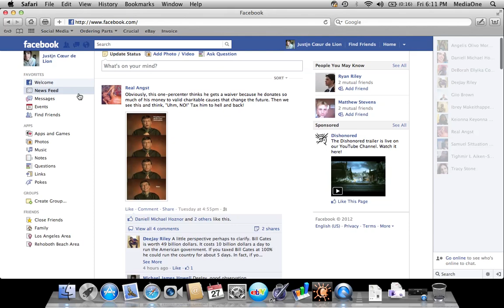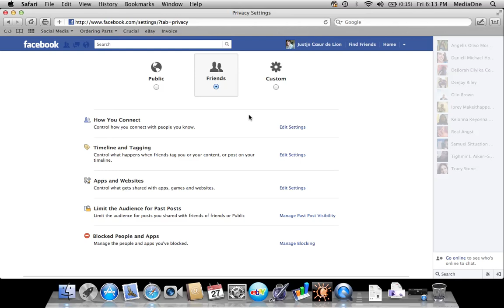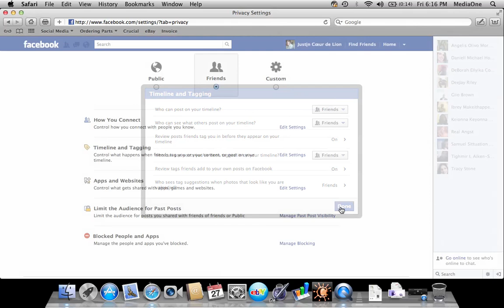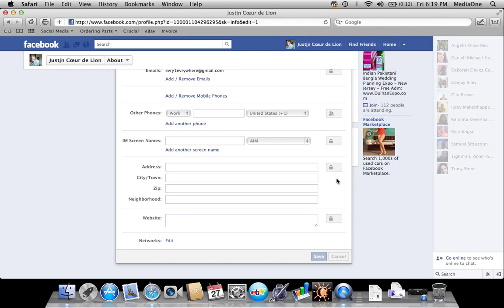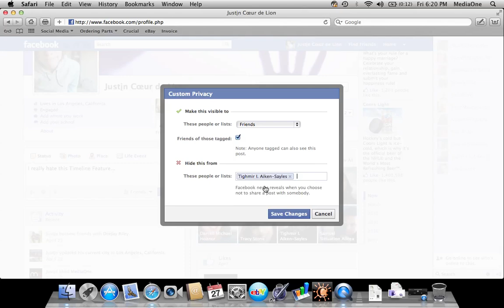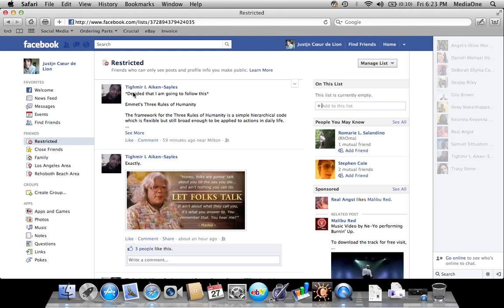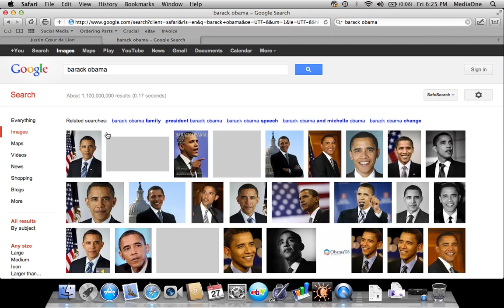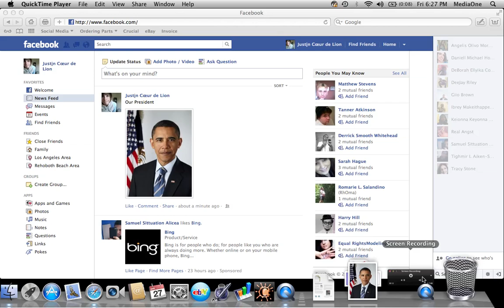HOW TO: Secure your Facebook profile... Privacy Settings Galore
This is a tutorial on how to secure and privatize your Facebook profile with the new Timeline Feature. In this video, I show you how to set up your initial privacy settings, Facebook lists, namely the restricted list... Hiding posts from certain individuals, and I show you how to see what your Facebook profile looks to the public as a whole. This video is great for first time Facebook users, those that aren't familiar with the new settings, or those that need to button down their social media life.